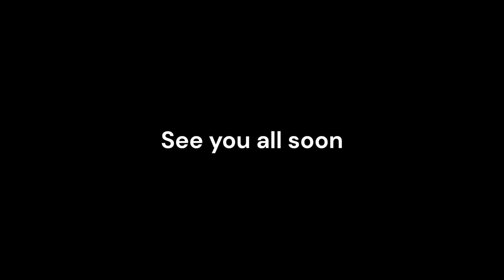Finally Beating NM Void Rift 1/3 | Watcher of Realms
After ALOT of pain I've finally beaten the first floor of Void Rift on the hardest difficulty. Hopefully pt 2 coming soon

Also this is my first time really using a lot of music, I hope it isn't too bad.

Big thanks to Emoreno for helping with my strategy for the boss! Check out his YT if you have time!